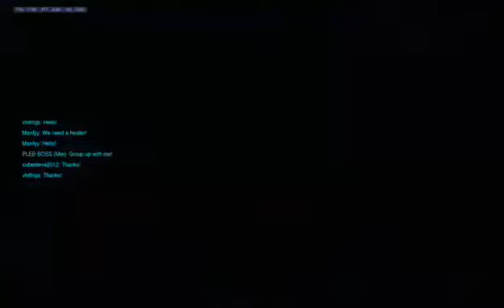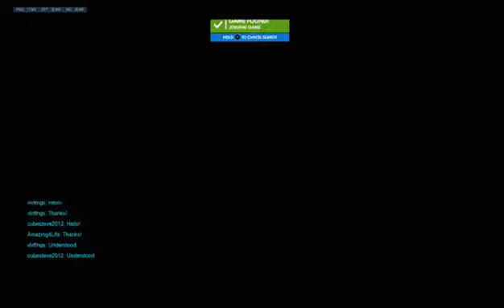Overwatch: Loot Boxes and maybe some comp